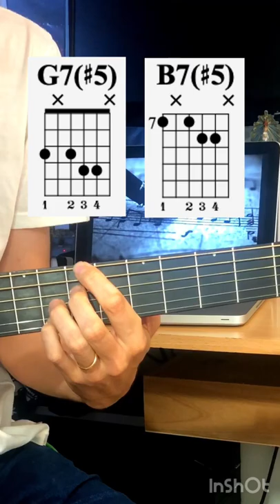🎵Re armonización de Progresiones de Acordes Típicos / Arreglos / Armonía y Teoría Musical 👨‍🏫